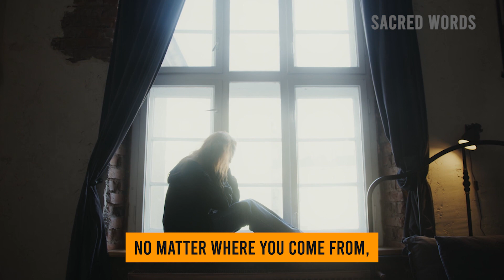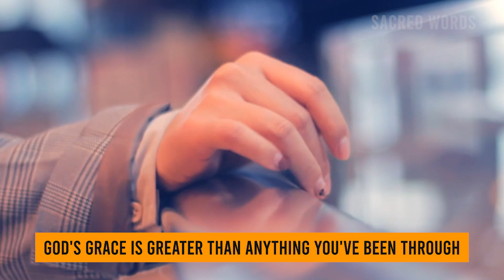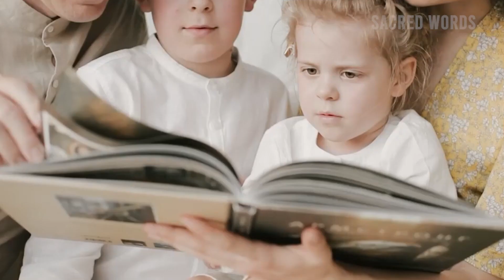The Gift of a Transformed Life through God's Grace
In this video, I'm sharing The Gift of a Transformed Life through God's Grace. This video is a powerful message that will change your life if you let it.

If you're looking for a video that will change your life, then you need to watch this video! This video is about how God can change your life and bring you to a place of peace, happiness, and success. Watch as I share how God can change your life and bring transformation in your life.
This Channel @sacredwords Bring the beauty and truth of the Bible into everyday life.
You can read, watch, listen, and share.